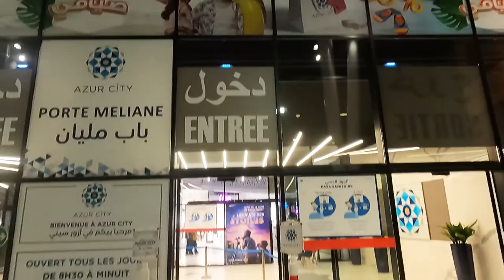First Impressions of Tunisia ! Amazing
Hi,

Here is my first vlog of Tunisia ! I love it